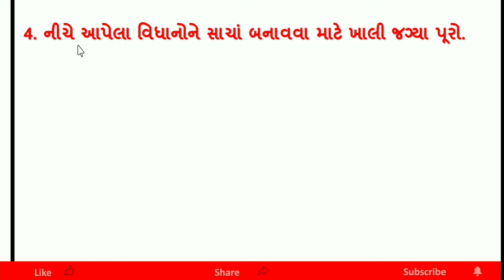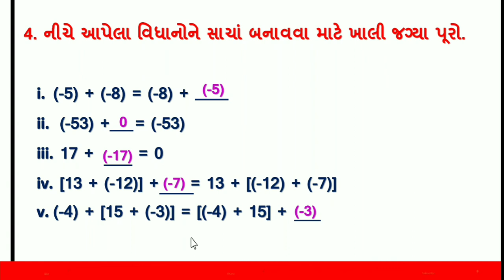dhoran 7 ganit chapter 1 swadhyay 1.2 | dakhalo 4 | std 7 maths ch 1 swadhyay 1.2 | ધોરણ 7 ગણીત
std 7 maths ch 1 gujarati medium swadhyay 1.2 | dakhalo  4 | ગણિત ધોરણ 7 | chapter 1 | ganit dhoran 7 | std 7 maths chapter 1 | std 7 ganit swadhyay 1.2 | ch 1 પૂર્ણાંક સંખ્યાઓ  | dhoran 1 ganit chapter 1 | dhoran 7 ganit | maths std 7 ch 1 purnak sankhyao | std 7 maths chapter 1 swadhyay 1.2